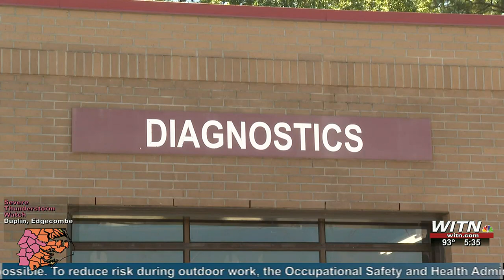Heat taking its toll on cars